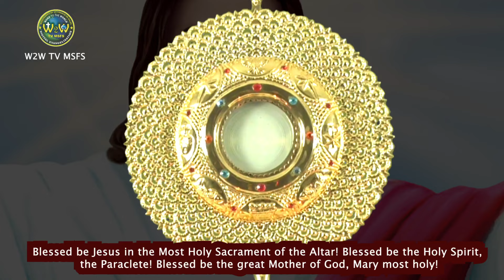MORNING PRAYER AND HEALING FOR THE DOCTORS AND NURSES 6 JUNE 2024 by Fr Albert MSFS